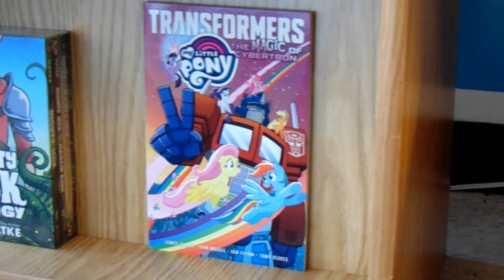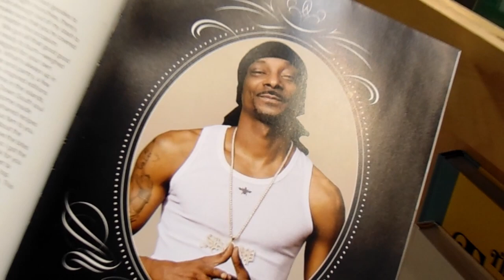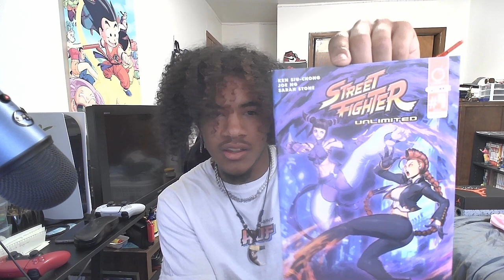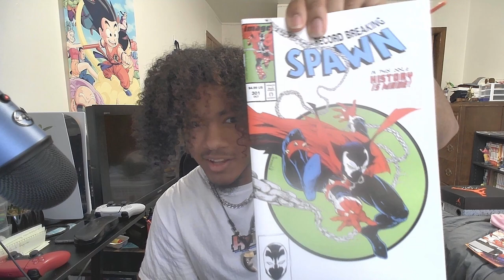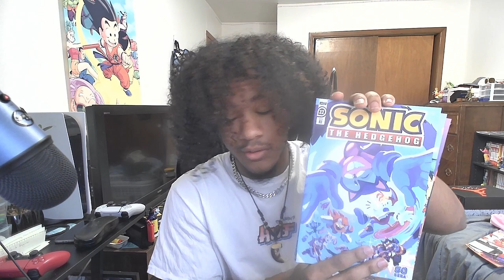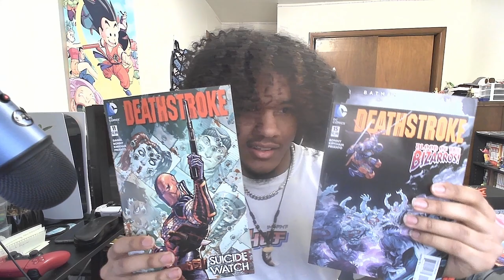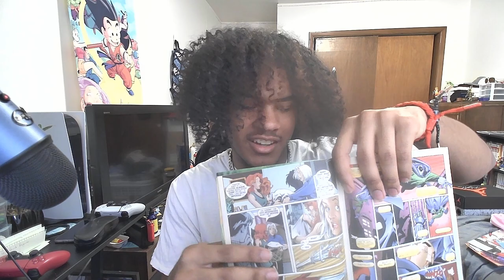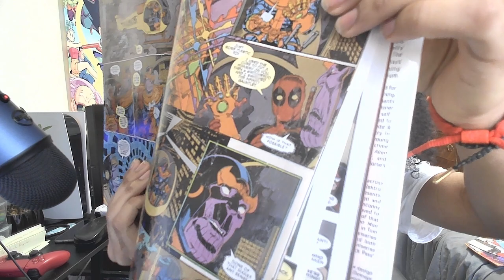100TH VIDEO! | My ENTIRE Comic Collection | Comic Shop Vlog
My boy Cam and I made some rounds to the comic shop and other locations, showed off my entire collection at the end.

Other Platforms!

Peace out
                    -Panda